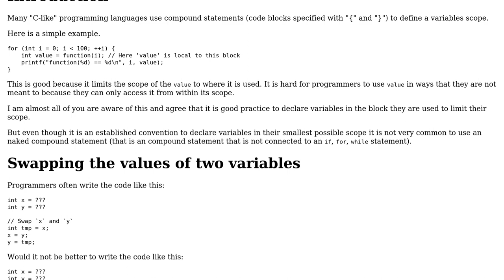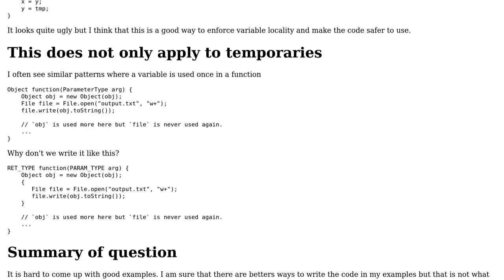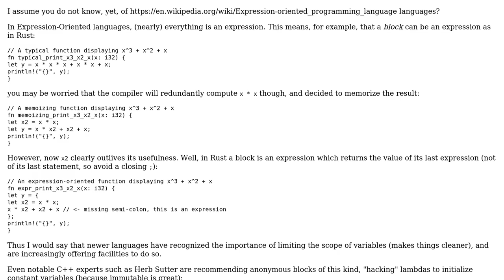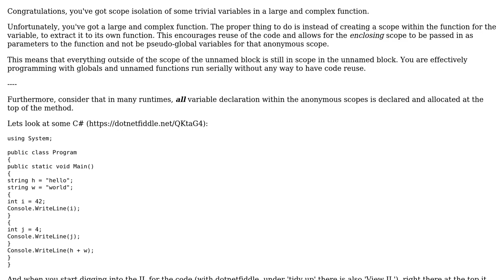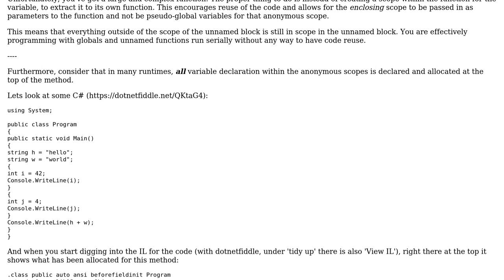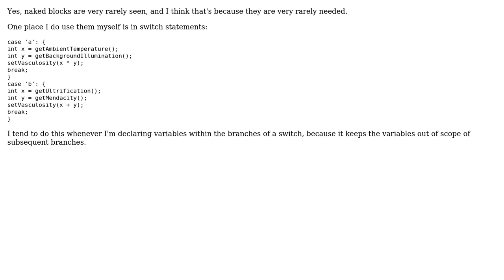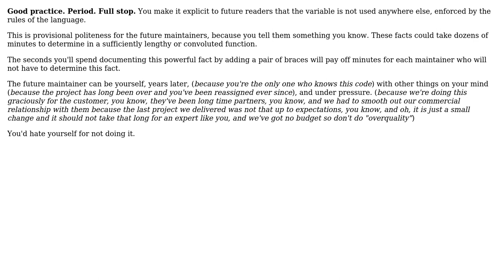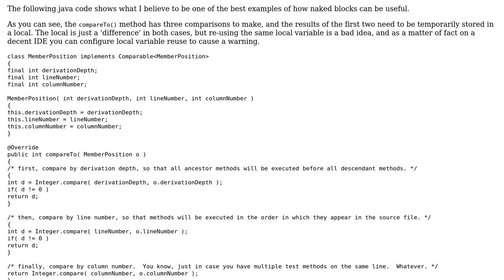Using compound statements ("{" ... "}" blocks) to enforce variable locality (9 Solutions!!)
Using compound statements ("{" ... "}" blocks) to enforce variable locality

With thanks & praise to God, and with thanks to the many people who have made this project possible! | Content (except music & images) licensed under CC BY-SA | Music | Images & others | With thanks to user wefwefa3 user user203568 user ratchet freak user Mike Nakis user Michael Kay user Matthieu M. user Laurent LA RIZZA user Kilian Foth user Deduplicator user cmaster - reinstate monica and the Stack Exchange Network Trademarks are property of their respective owners. You are responsible for your own actions.